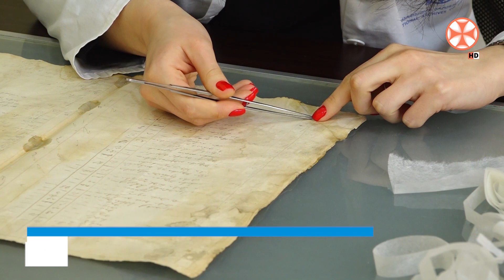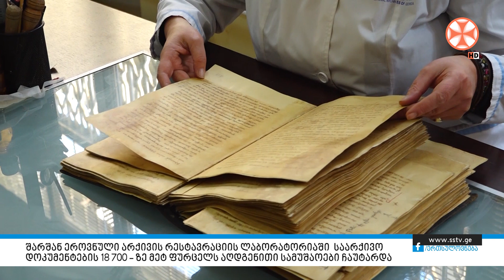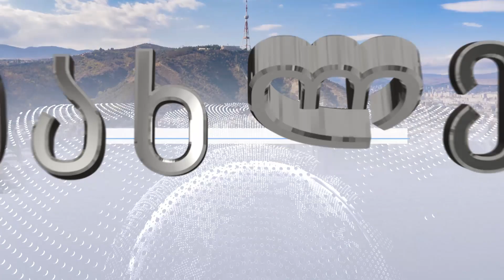პროგრამა "სიახლენი" (18 იანვარი, 2023 წ.)